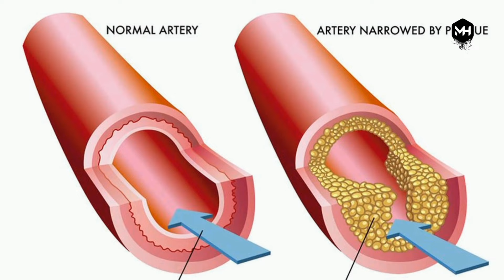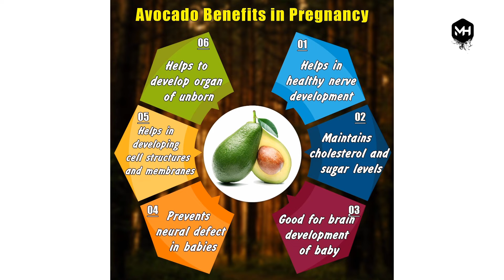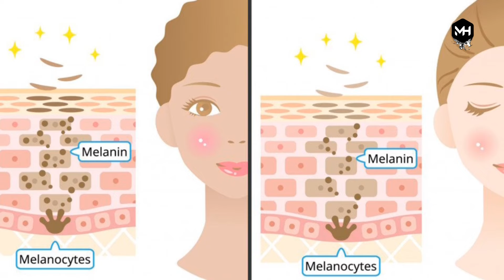Shocking Health & Beauty Benefits of Avocado || If You Eat an Avocado Then What will happen to You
Avocado is one of the most popular "super foods"  trending right now.
The avocado fruit is basically popular for its high nutrient value and can easily be added to different dishes in order to add rich texture and flavor.
In this video I am going to tell you all health and beauty benefits of avocado.
Some of the health nutrients found in avocados include vitamin K, vitamin C, vitamin A, phosphorous, vitamin B1, B2, B6, B9.
I will also share with you few amazing beauty benefits of avocado.

Best Foundation for Summer | Sweat Proof | Oil Free Long Lasting Makeup for Everyday by Maahi Haseeb

DIY Face Wash for Crystal Clear Spotless Skin| How to Make Face Wash for Glowing Skin | Maahi Haseeb

Top BOB Haircut Trends 2021 | Different Types of BOB Hair Styles with Name | Short Hair Styles

Best Summer Skin Care Routine | My Current Skin Care Routine | Day to Night || Maahi Haseeb